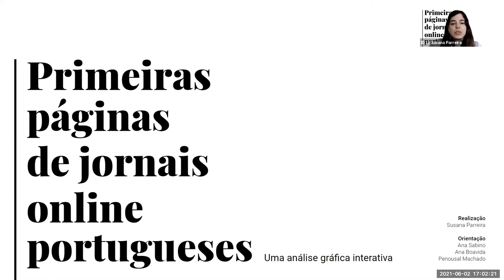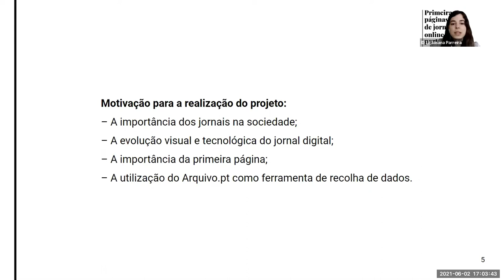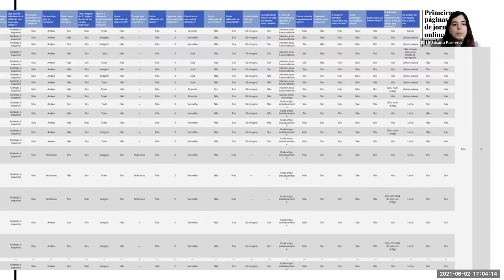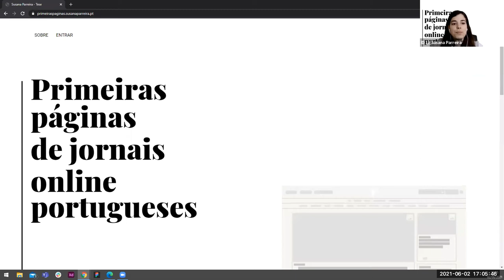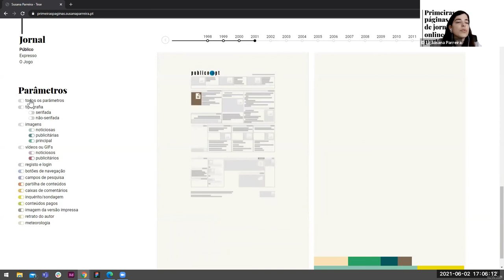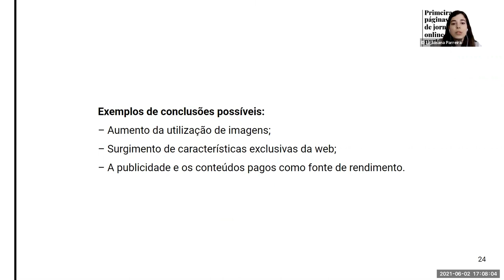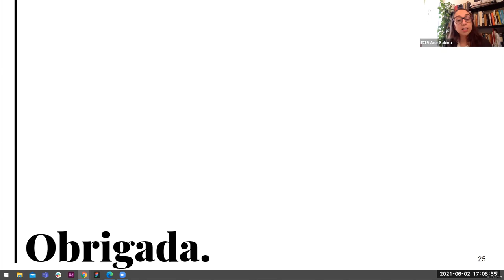Primeiras páginas de jornais online portugueses. Apresentação do trabalho para o Prémio Arquivo.pt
Apresentação do trabalho "Primeiras páginas de jornais online portugueses",  3º classificado do Prémio Arquivo.pt 2021 e Menção Honrosa do jornal Públic. Susana Parreira realizou este trabalho no âmbito mestrado em Design e Multimédia na Faculdade de Ciências e Tecnologia da Universidade de Coimbra - FCTUC), a partir da proposta e acompanhamento de Ana Sabino (Escola Superior de Artes Aplicadas - Instituto Politécnico de Castelo Branco) e orientado por Ana Boavida e Penousal Machado (FCTUC).